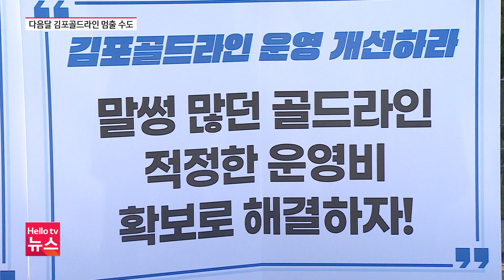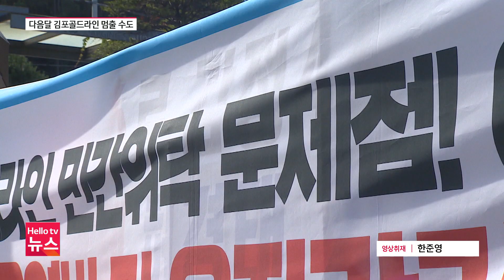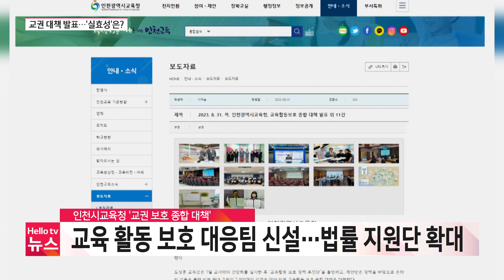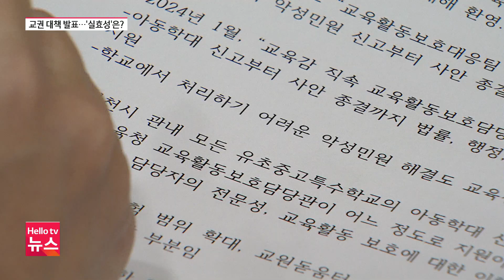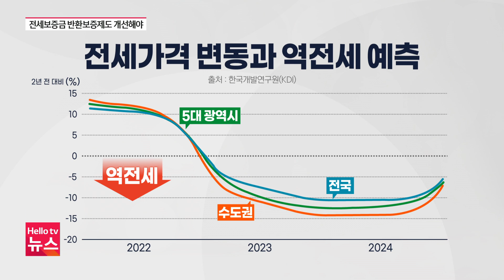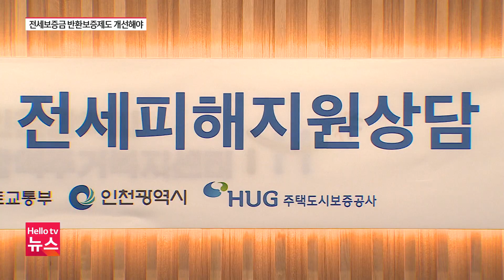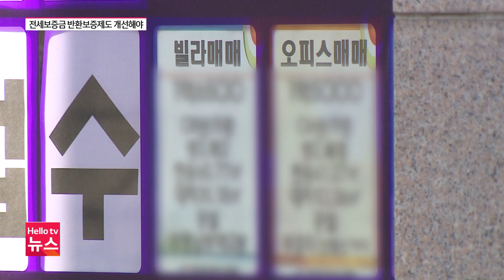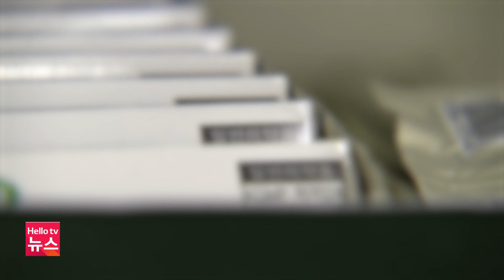김포골드라인, 임금 협상 불발시 다음 달 파업 | [풀영상] 헬로tv뉴스 경인 2023년 9월 14일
1. 김포골드라인, 임금 협상 불발시 다음 달 파업
2. "악성 민원 교육청이 직접"…'실효성' 우려
3. 전세보증금 반환보증제도 개선해야
4. '아라뱃길' 계양 핵심 관광지로…내년 본격 사업